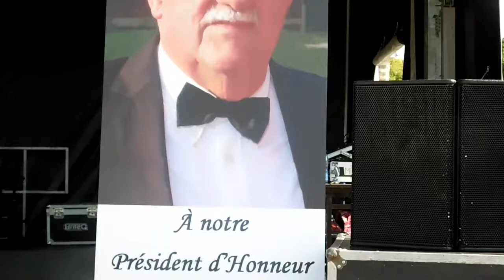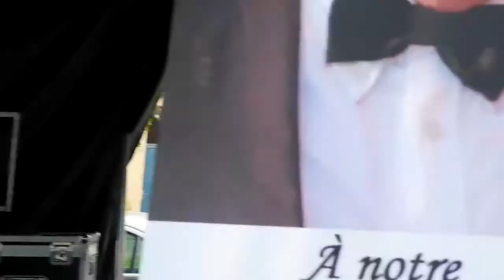Laurent Sardou 2